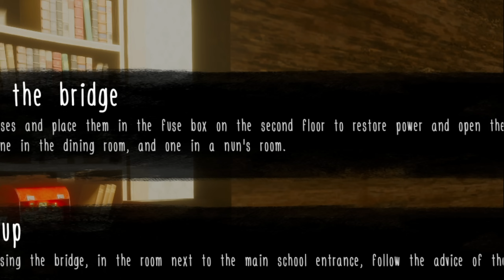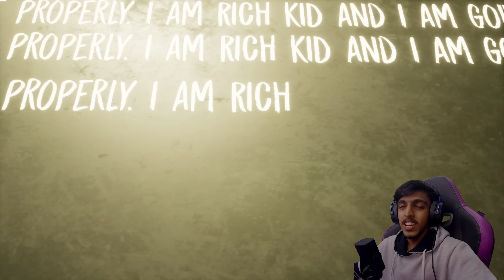CAN RICH KID ESCAPE FROM EVIL NUN'S SCHOOL ?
SPEC
PROCESSOR : i5 10400F
GPU                : RTX 3080 Ti TUF GAMING
MOBO            : ASUS z490p
RAM               : 32GB G-Skill
CABINET        : THERMALTECH
COOLING       : COLLER MASTER
SMPS             : 550 W
HEADPHONE : HYPER X ALPHA PRO S
CAMERA : LOGI TECH C922 Pro

gta v
gta online
techno gamerz
bb gaming
hindustani gamer
chapati gamer
gold cars
frostbite gaming